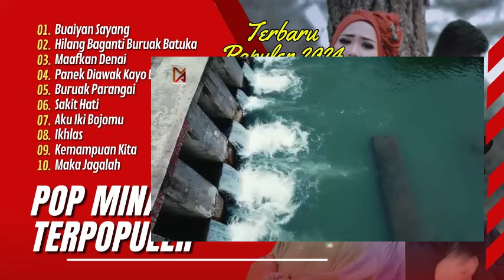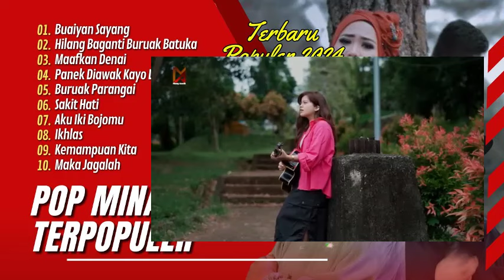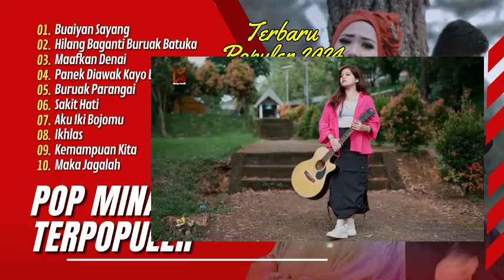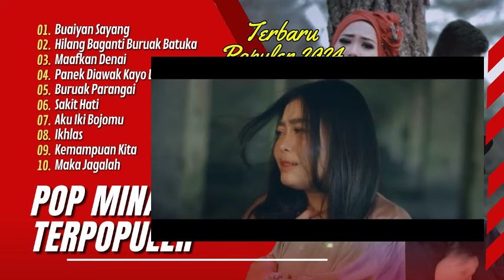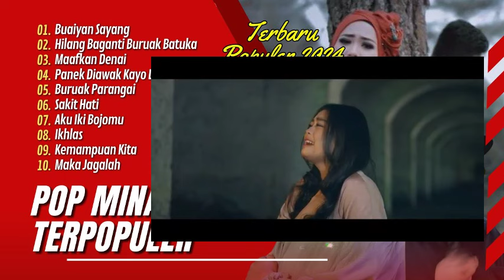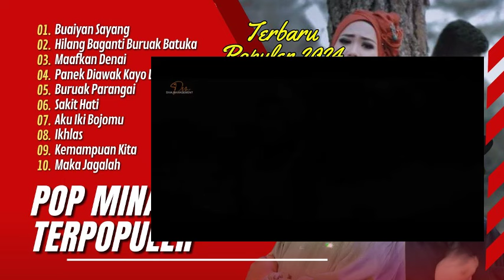BUAIYAN SAYANG - PUSPA INDAH | HILANG BAGANTI BURUAK BATUKA || LAGU POP MINANG TERPOPULER 2024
01.Buaiyan Sayang
02.Hilang Baganti Buruak Batuka
03.Maafkan Denai
04.Panek Diawak Kayo Diurang
05.Buruak Parangai
06.Sakit Hati
07.Aku Iki Bojomu
08.Ikhlas
09.Kemampuan Kita
10.Maka Jagalah
11.Tak Mampu Lagi
12.Kejamnya
13.Aku Wis Ngenteni
14.Aku Piye
15.Cukup Semene Wae

Buaiyan Sayang,
Hilang Baganti Buruak Batuka,
Maafkan Denai,
Panek Diawak Kayo Diurang,
Buruak Parangai,